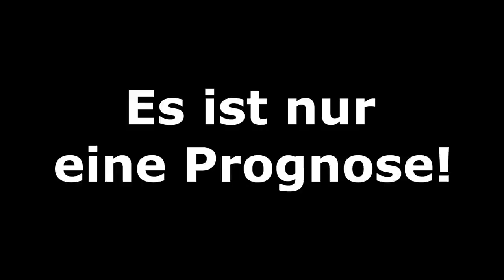[PS5] FIFA 21: DFB-Pokal - 2.Runde (Teil 1) l Prognose 2020/21 l Deutsch [FULL HD]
Kapitel:
00:00 Intro
00:31 1.FC Köln - Vfl Osnabrück
02:37 FC Augsburg - RB Leipzig
04:39 TSG 1899 Hoffenheim - SpVgg Greuther Fürth
06:39 Eintracht Braunschweig - Borussia Dortmund
08:48 SG Dynamo Dresden - SV Darmstadt 98
10:22 1.FC Union Berlin - SC Paderborn
12:51 Ergebnisse und Outro